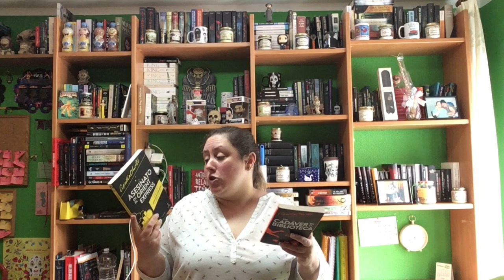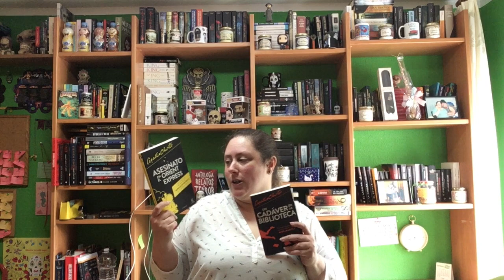Review Agatha Christie